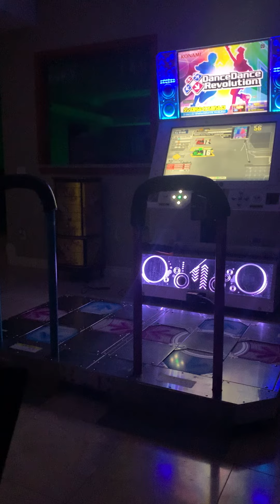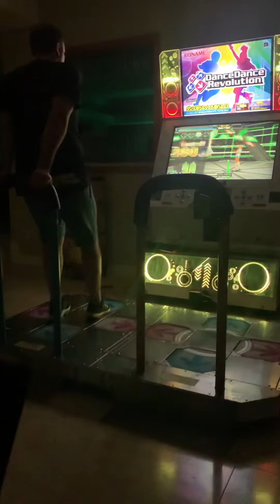DDR Ace - Anniversary PFC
22 is my best but I’ll take a 33 video fwiw.